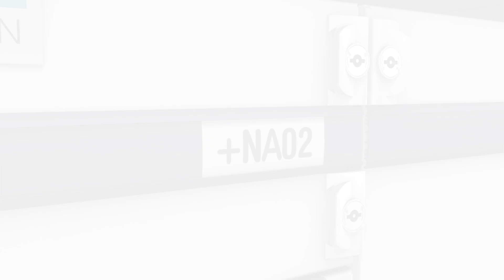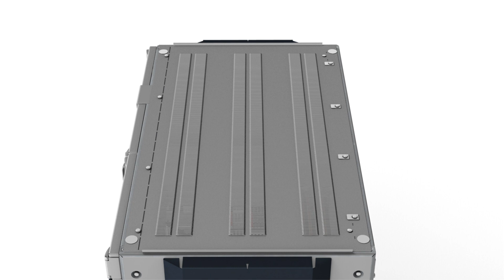SIVACON S8 - low-voltage switchboard: General switchboard design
The SIVACON S8 low-voltage switchboard for the simple and consistent distribution of power allows a high level of personnel and switchboard safety and,  due to its optimal design, offers a wide range of  possible uses.